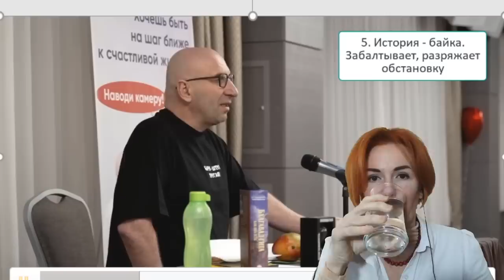Сатья Дас и его "извинение". На кого это рассчитано? Кому нравится хамство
ТАЙМКОДЫ:
0:00 Вступление
2:03 "Солнышко..." диминутивы. Когда они уместны, а когда становятся бензином при тушении огня
13:52 Вырыл себе же яму. Ключевая ошибка в конфликте
19:47 "Вы все любители интернета и новостей?". Вместо извинения, обвиняет, манипулирует, забалтывает, присоединяется. Все, как мы любим.

Инстаграмм @filatova_fiziognomika